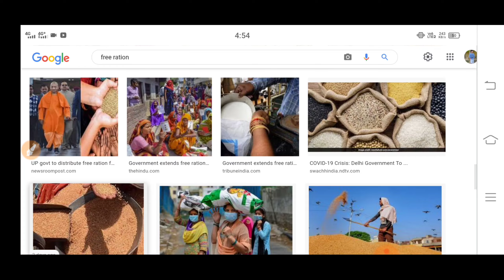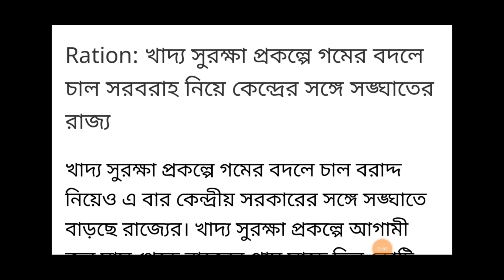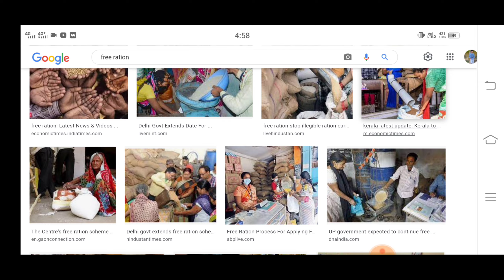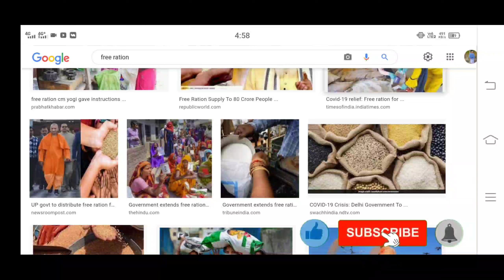আগামী জুন মাসের রেশন চাল/গম নিয়ে বড় পরিবর্তন রাজ্য সরকারের। free ration list June month 2022।।